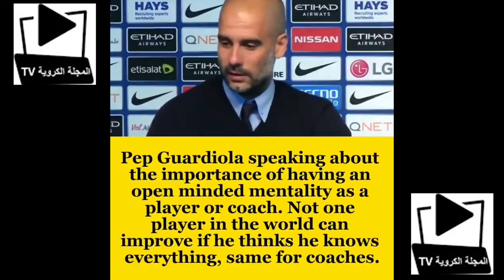Les conseils de Pep Guardiola sur l'apprentissage du football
‏👶🏻 التعلم من المهد إلى اللحد 👨🏼‍🦳

إذا أعتقد اللاعب أو المدرب أنه اكتفى من تعلم كرة القدم فأعلم أنه تخلف عن الركب.
🕺🏻 بيب جوارديولا يتحدث عن أهمية امتلاك عقلية منفتحة كلاعب أو مدرب. لا يمكن لأي لاعب في العالم أن يتحسن إذا اعتقد أنه يعرف كل شيء ، نفس الشيء بالنسبة للمدربين.

Josep Guardiola
Manchester City
Pays :  Espagne
Age : 49 ans
Né le :18 janvier 1971, à Santpedor
Palmarès de Josep Guardiola
Vainqueur du Mondial des Clubs :
2013 (Bayern Munich), 2009, 2011 (FC Barcelone)
Vainq. de la Supercouped'Europe :
2013 (Bayern Munich), 2009, 2011 (FC Barcelone)
Vainqueur de la C1 :
2009, 2011 (FC Barcelone)
Vainq. de la Supercouped'Espagne :
2009, 2010, 2011 (FC Barcelone)
Vainqueur du Champ.d'Allemagne :
2014, 2015, 2016 (Bayern Munich)
Vainqueur du Champ.d'Espagne :
2009, 2010, 2011 (FC Barcelone)
Vainqueur du Champ.d'Angleterre :
2018, 2019 (Manchester City)
Vainqueur de la Coupe d'Allemagne :
2014, 2016 (Bayern Munich)
Vainqueur de la Coupe d'Espagne :
2009, 2012 (FC Barcelone)
Vainqueur de la Coupe d'Angleterre :
2019 (Manchester City)
Finaliste de la Coupe d'Espagne :
2011 (FC Barcelone)
Vainqueur de la Coupe de la Ligue :
2018, 2019, 2020 (Manchester City)
Vainqueur du Community Shield :
2018, 2019 (Manchester City)

Carrière de Josep Guardiola
Saison Club Champ. Europe Sélection
Matchs G-N-P Matchs G-N-P Matchs G-N-P
/ Manchester City
16/17 Manchester City 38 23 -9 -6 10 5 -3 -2
15/16 Bayern Munich 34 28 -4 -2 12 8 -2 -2
14/15 Bayern Munich 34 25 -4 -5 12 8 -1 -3
13/14 Bayern Munich 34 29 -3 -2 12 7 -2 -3
11/12 FC Barcelone 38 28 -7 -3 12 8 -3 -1
10/11 FC Barcelone 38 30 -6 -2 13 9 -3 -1
09/10 FC Barcelone 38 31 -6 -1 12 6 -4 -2
08/09 FC Barcelone 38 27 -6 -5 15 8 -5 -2